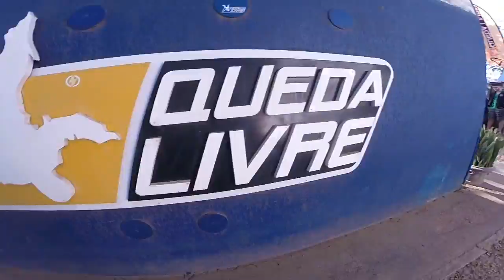Salto de Paraquedas da Carolina G na Queda Livre Parequedismo 14 05 2016